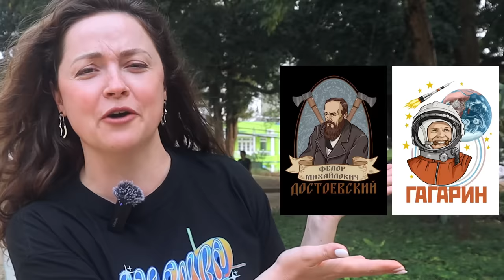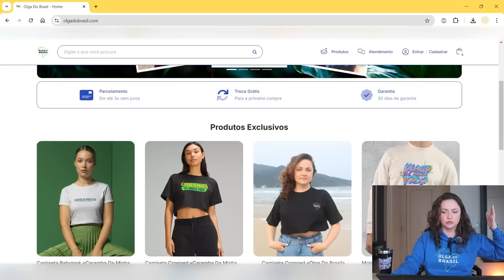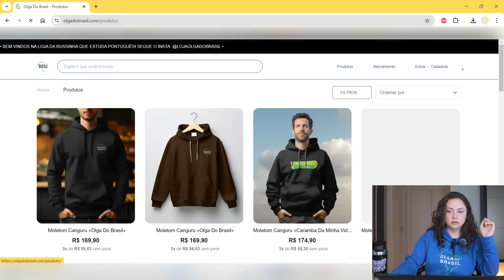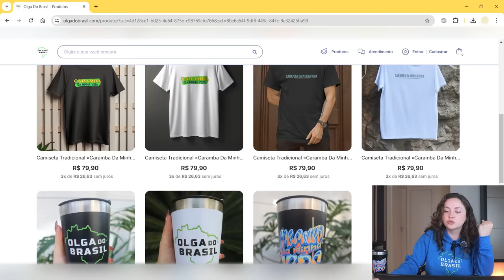POR QUE eu sumi e o que estava APRONTANDO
Volteeei! Tive que sumir pra poder focar na minha própria loja e estou muito feliz em compartilhar com vocês esse projeto! É só acessar olgadobrasil.com :)

Olga Kovalenko
Caixa Postal 6815
Florianópolis - SC
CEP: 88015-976